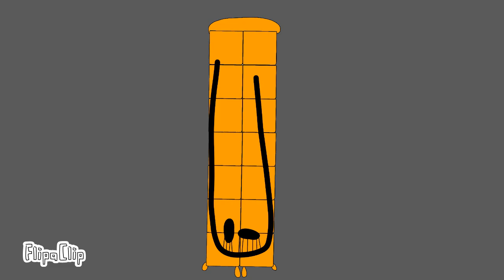Corrompidos por mim blocks band (11 - 20)